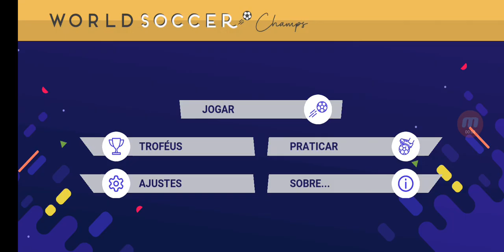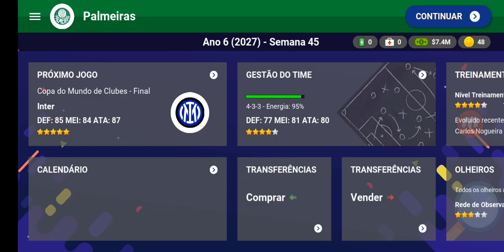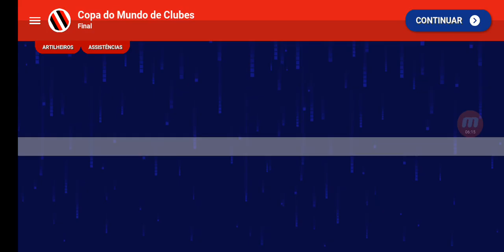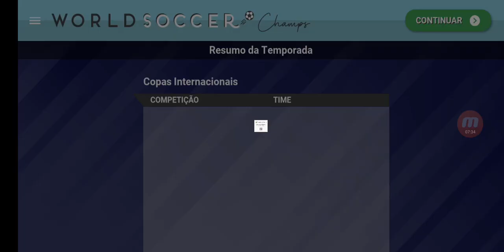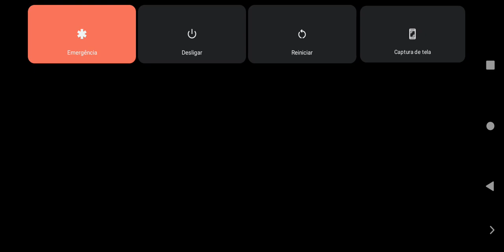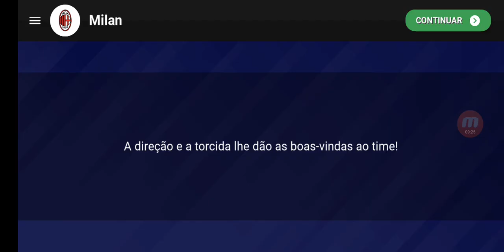PALMEIRAS E INTERNAZIONALE FINAL DO MUNDIAL DE CLUBES NA CLASSE MUNDIAL. WORLD SOCCER CHAMPS. 🏅🥇🏆🇧🇷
Palmeiras campeão do mundo em um jogo sensacional contra um gigante italiano. Palmeiras campeão da libertadores e dono do mundo.